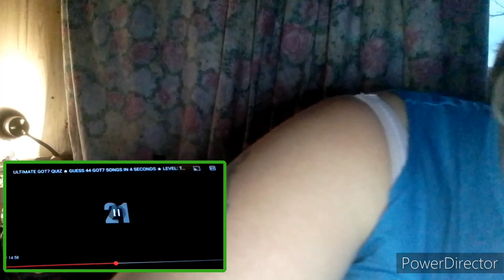Got7 Song Quiz #1 🐻